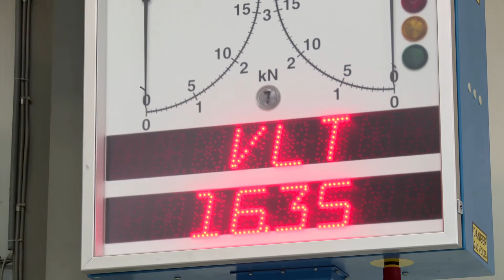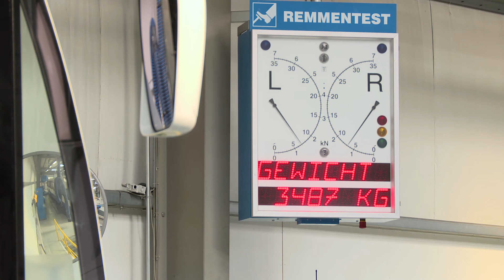Van Leeuwen item Doe Maar Duurzaam! RTL7 S05E05 25 september 2016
Van Leeuwen Test Systems BV is een bedrijf dat 58 jaar geleden is begonnen als “Van Leeuwen Remmen specialist”. Het bedrijf heeft pas haar huidige naam gekregen in 1982 toen de rem specialist en garage equipment distributeur de stap maakte naar de eigen ontwikkeling en productie van hoogwaardige voertuig test equipment zoals: remmentest baken, suspensie testers, spoorplaten, koplamptesters enzovoort. Cornelis van Leeuwen en Arthur Ackema vertellen in Doe Maar Duurzaam! hoe belangrijk APK is en hoe veel equipment tegenwoordig ook duurzaam werkt.